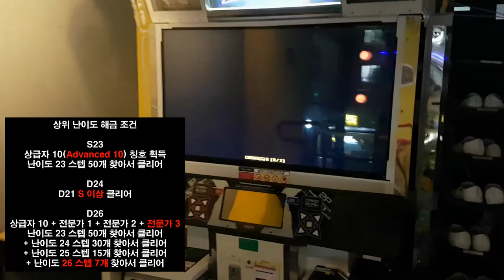디멘트 S18 😷 첫플인데 몸풀기 영상 찾아보니 있네요 Dement ~After Legend~ First Try Warm Up Feat. Mask | Pump It Up XX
AV 600

S15, S18 제작자 Conrad
S21 제작자 Nimgo
D21 제작자 Sunny
D24 제작자 Aevilux...
S23, D26 제작자 EXC...

DP2. 제작자 Dr.Box

2020년 10월에 찍었는데 찾아보니까 있네요.

CPU : AMD Ryzen 5800X(8/16)
CPU Cooler : Enermax LIQMAX III ARGB 360
Motherboard : ASUS PRIME X570-Pro CSM
RAM : TeamGroup T-Force Delta RGB CL16 3200Mhz 32GB(16G x 2)
VGA : MSI GTX 1660 Super Gaming X D6 TwinFrozer
SSD(OS & SW) : Samsung 970 EVO Plus 1TB
SSD(Data) : Samsung 850 PRO 256GB
PW : Seasonic Focus Gold GM-750 Modular
Case : Darkflash DLX21 Mesh
Microphone : RODE NT-USB Mini
Webcam : Logitech StreamCam(Main), Logitech C922(Sub)
Keyboard : Logitech K120
Mouse : Logitech G102
PhoneCam(야외촬영) : Samsung Galaxy S7 64GB